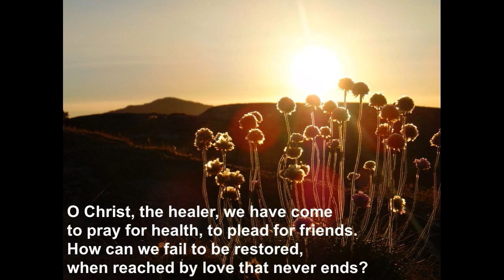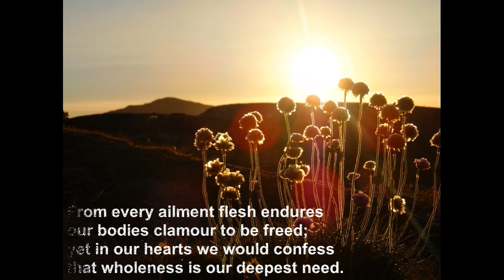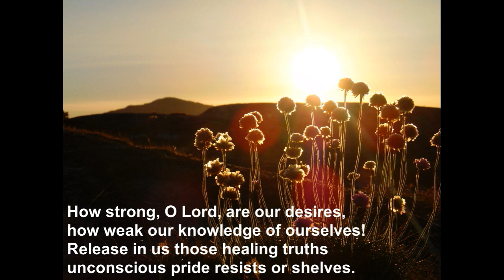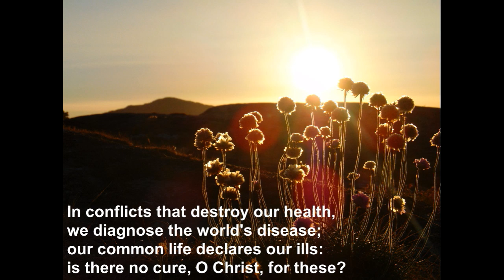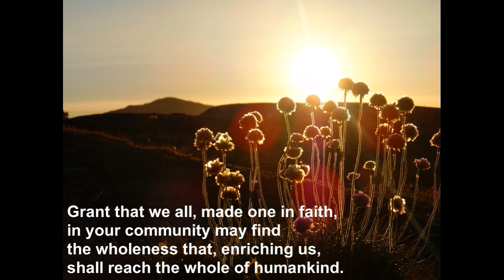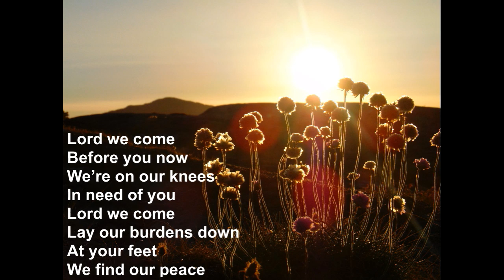O Christ the healer (Lord we come)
This composition is based around Fred Pratt Greens hymn, O Christ the healer, written in 1969. I have added a chorus which empahsies our need to come to Christ to find peace and healing as we plead for a troubled world.